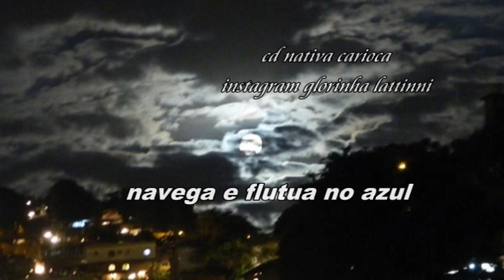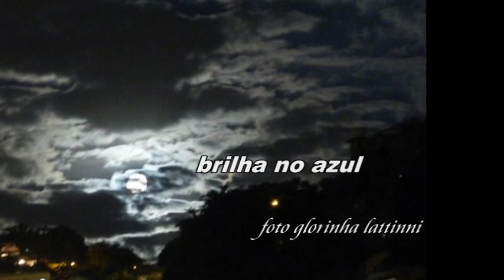Prata Nua A Cappella byglorinhalattinni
Prata Nua

Música de glorinhalattinni
Editada no CD Nativa Carioca